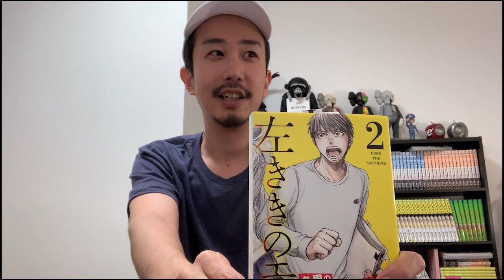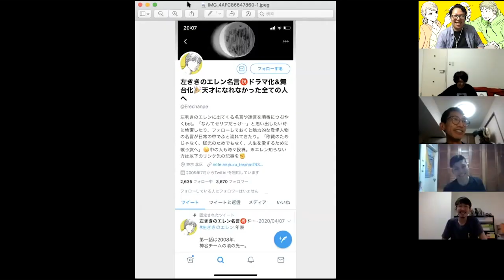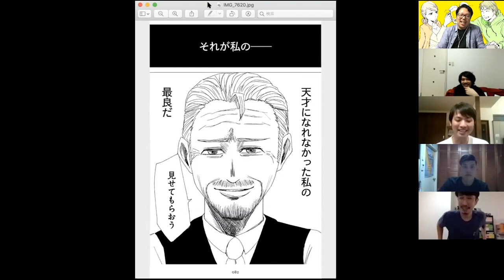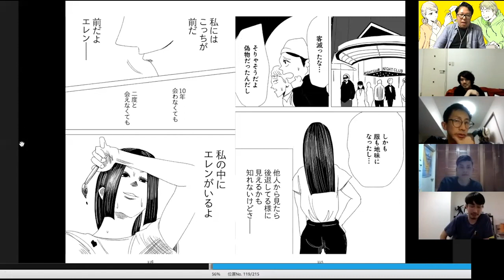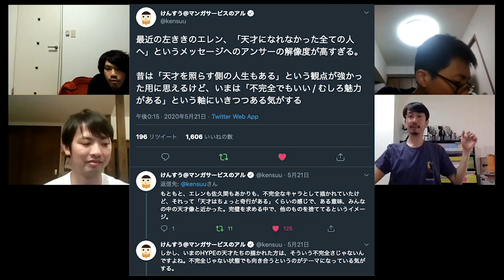【公式】漫画「左ききのエレン」元ネタはあの名作映画？？【ここだけ裏話】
「左ききのエレン」のクローズコミュニティ「チームサウスポー」のメンバーと話しました！

02:35 自己紹介（あの中の人も登場！）
06:50 クリエイティブ局・古谷局長の意外な正体…？？
09:50 光一覚醒シーンの裏側（リメイク版読者ネタバレ注意！）
15:00 登場人物・全員の気持ちが読者に分かったら、漫画はつまらない
15:35 鬼クリエイター・柳は、もっと読者に嫌われる想定だった
16:30 今働く会社から、後腐れなく退職するには？（ネタバレ注意！）
23:19 序盤の「サラリーマンやれよ」問題はいまだに解決してない
30:30 偽エレンのモデルは、かっぴー自身？？（ネタバレ注意）
37:10 第一部と第二部、テーマの違い
49:20 左ききのエレンのベースはスターウォーズ？